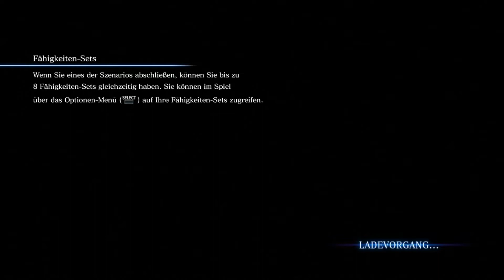Lets Play Resident Evil 6 [Leon] (Blind) #16 - Straßenkampf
Am Markt angekommen stehen wir einem neuen Gegner gegenüber. Die engen Gassen machen es schwer die nahende Bedrohung abzuhalten!